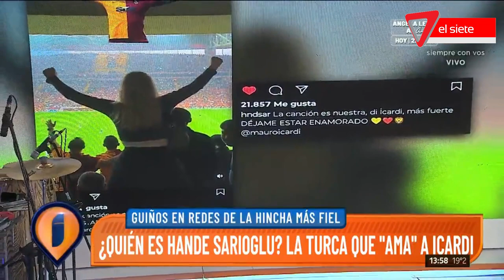¿QUIÉN ES LA MUJER TURCA QUE "AMA" A ICARDI?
Se conoció la nueva admiradora turca de Mauro Icardi.